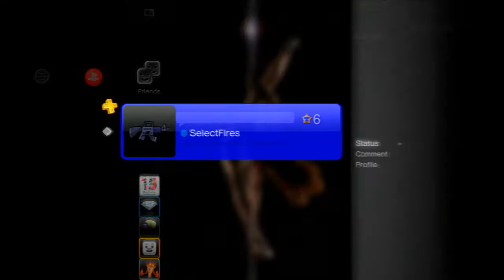XXXTENTACION Rapper Using Mods On GTA 5 ONLINE ( GTA 5 MOD MENU!/PART2)" Music Video"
Pʟᴇᴀsᴇ Sᴛᴀʀᴛ Oғғ Bʏ Sᴜʙsᴄʀɪʙɪɴɢ and Like it !
Steps in how to Get In My Lobby
2, Add me On PS3 SelectFires PSN Name I Will Also HoSt Lobbies And Other      Hacks For Subscribers Only⚠
3, Hope You Enjoyed Watching This Video Keep Tuned For More
4, Fav,Comment,share
Download Me NiqqaFagget: None lol :D
5, Don't forget to put PSN names in the comments ⚠
Skype DexClanTv
KiK DexClanTv
6(Optional) Help Me Feed My 5 Children And Buy a Modded Account Please